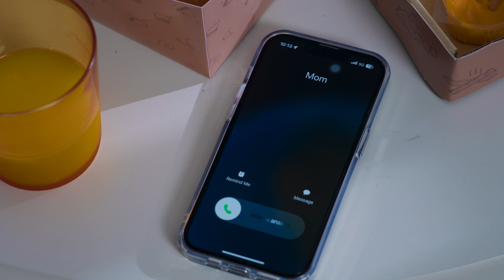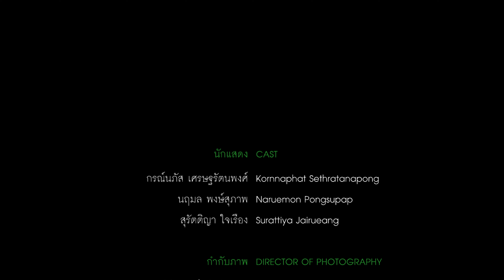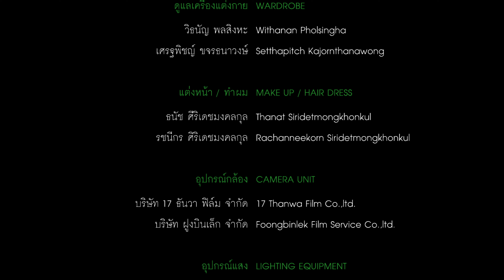ยังรักกัน - Wonderland Films ⌈Director's Cut⌋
ยังรักกัน • Still Love ⎮ Director's Cut
เขียนนบท และ กำกับภาพยนตร์โดย วีระศักดิ์ แสงดี

นำแสดงโดย  กรณ์นภัส เศรษฐรัตนพงศ์
                       นฤมล พงษ์สุภาพ

วิทวัส ชัยภาคภูมิ
เลขาธิการสถาบันพระปกเกล้า

ควบคุมงานสร้าง
คณะกรรมการโครงการผลิตหนังสั้นเพื่อสร้างจิตสำนึกพลเมือง
กู้เกียรติ ภูมิรัตน์
ณัฐพงศ์ รอดมี
จินห์จุฑา ลิ้มสวัสดิ์

ธิตินันทน์ เลิศกิจสกุล

ผู้ช่วยผู้กำกับ1
ชัยยุทธ ชูศักดิ์ไพบูลย์

ผู้ช่วยผู้กำกับ2
ไชยยศ ทัศนสุวรรณ

เปล่งวุฒิ เปล่งปลั่ง

เทคนิคภาพ
ธีรุตม์ วงศ์แก่นจันทร์

ผู้ช่วยควบคุมการผลิต
อนิญชนา ชัยวินิตย์

คัดเลือกนักแสดง
ก้องหล้า กาญจนโหติ

ผู้ช่วยฝ่ายผลิต
ธวัชชัย เปรมเสถียร
กิตติพัฒน์ เทศน์ธรรม

ผู้กำกับฝ่ายศิลปกรรม
สิทธิชัย สุวรรณประเสริฐ

ฝ่ายศิลปกรรม
ธนิต  ศรีพจนากุล
สาคเรศ  รุจิรมย์
JEFFERY  HTOO

ผู้จัดหาสถานที่
จศิธา ชนะภัย

ดูแลเครื่องแต่งกาย
วิธนัญ พลสิงหะ
เศรฐพิชญ์ ขจรธนาวงษ์

แต่งหน้า/ทำผม
ธนัช ศีริเดชมงคลกุล
รชนีกร ศิริเดชมงคลกุล

อุปกรณ์กล้อง
บริษัท 17 ธันวา ฟิล์ม จำกัด
บริษัท ฝูงบินเล็ก จำกัด

อุปกรณ์แสง
ฉลวยทีม  Chaloy Team

บันทึกเสียงการถ่ายทำ
ภาคิน เต็มใจ

ควบคุมคุณภาพสี
กันตนา โพสท์ โปรดักชั่น

ออกแบบเสียง
บานาน่า ซาวด์ สตูดิโอ

ซาวด์เอนจินเนียร์
ธนวินท์ แก้วศรี

ออกแบบดนตรีประกอบ
ปรัชญ์ ปานพลอย
เตวิชช์ กฤษณามระ

ซับไตเติ้ล
รัฐพล ไทยนะ

โพสต์โปรดักชั่น
วันเดอร์แลนด์ ฟิล์ม

ควบคุมการผลิต
วีระศักดิ์ แสงดี
ปัญจรัศม์ กนกพรธนัญชัย